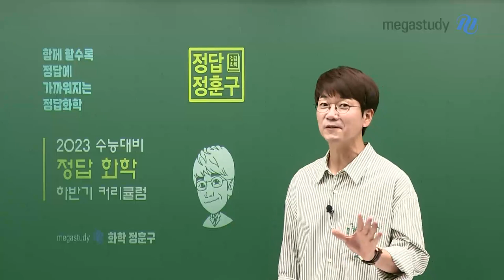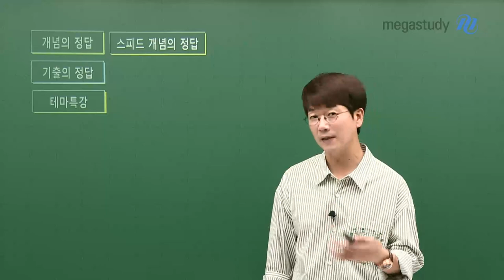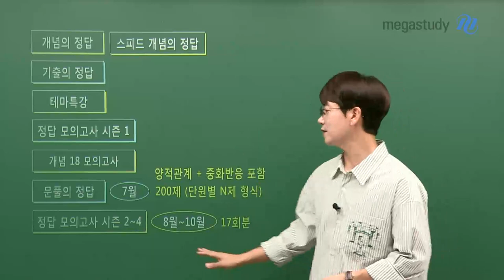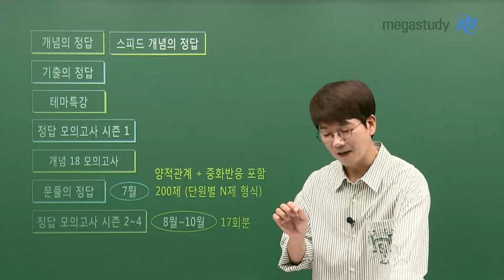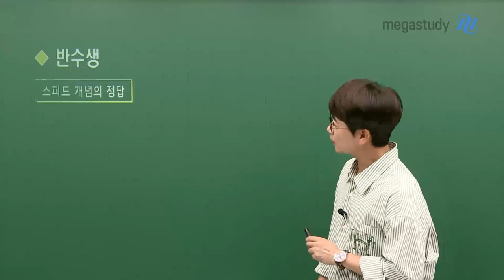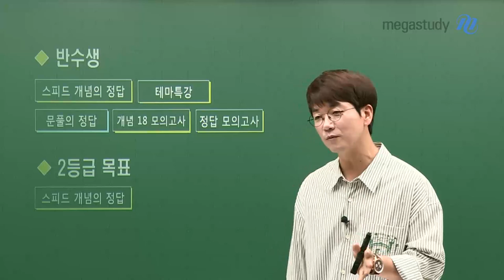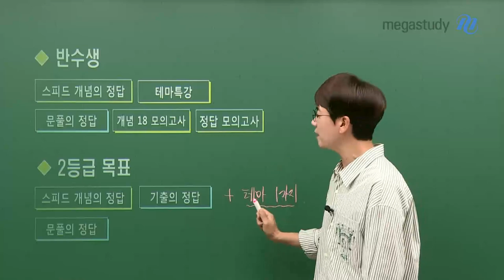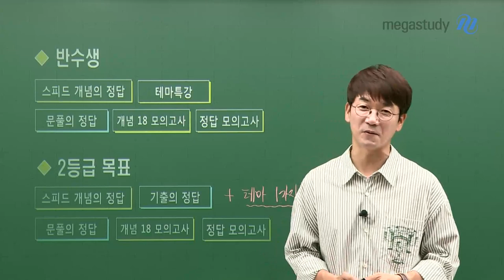[메가스터디] 화학 정훈구쌤 - 훈구쌤의 정답 화학 하반기 커리큘럼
훈구파 여러분,
학기 중에는 정신없이 지나가기에 실력을 쌓는 시간이 많이 부족했을 거예요
그래서 선생님이 겨울방학이 정말 중요하다고 강조했었죠

이제 두 번째 기회예요.
이제 여름방학 이 시즌이 너무 너무 중요합니다.

하반기 더 열심히 달려나갈 훈구파를 위해 준비한 하반기 커리큘럼을 보고,
앞으로의 학습 계획을 다시 한번 세워봅시다.

◁정답 상반기 커리큘럼▷
- 개념의 정답/ 스피드 개념의 정답
- 기출의 정답 *여기에는 어려운 양적관계 중화 반응은 빠지고 테마특강에 들어감!
- 테마특강
- 정답 모의고사 시즌1
- 개념 18 모의고사

◀정답 하반기 커리큘럼▶
- 문풀의 정답 [7월] 200제 (단원별 N제 형식)
- 정답 모의고사 시즌2~4 [8월~10월] 17회 분

■ 반수생 추천 커리큘럼
- 스피드 개념의 정답, 테마특강 / 문풀의 정답, 개념 18 모의고사, 정답 모의고사

■ 2등급이 목표인 훈구파라면
- 스피드 개념의 정답, 기출의 정답 + 테마특강에서 1가지 주제 / 문풀의 정답, 개념 18 모의고사, 정답 모의고사

이 여름 방학, 자기의 실력을 한 단계 올릴 수 있는 진짜 중요한 시기이고,
이 시기를 어떻게 보내느냐가 입시의 성패에 굉장히 중요한 시기에요.

올해 여름, 선생님과 함께 잘 이겨내서 수능에서 좋은 결과가 있도록
그렇게 한번 해봅시다.